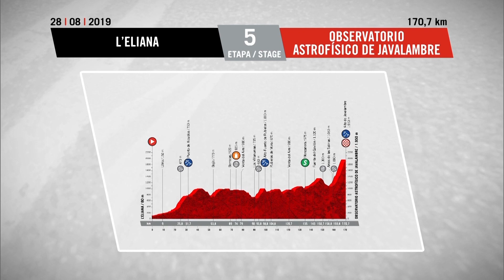Vuelta a España 2019: Stage 5 highlights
A heroic stage win for Angel Madrazo and a new GC leader in the shape of Miguel Ángel Lopez as LaVuelta19 produced a thrilling day's action. Here are the highlights from Stage 5!